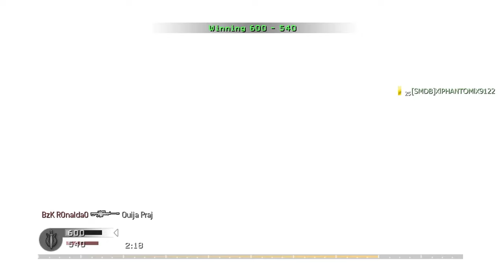DOWNPOUR | This lobby was just weird af... | Call of Duty 4 Multiplayer in 2024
I recognized a few gamertags in this lobby from previous days (the community of players is tiny these days) but wasn't expecting half the lobby to be focused on exploits and god knows what else lol. Anyway I still turned up the sweat and managed 50 kills for you guys. Enjoy!